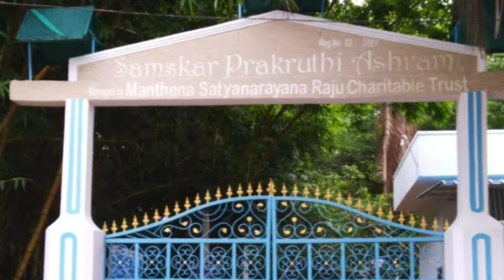బెస్ట్ మంతెన ఆశ్రమం ఏది? vijayawada Or Bodhan, detailed analysis: lalithatalks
Detailed analysis on two manthena ashrams

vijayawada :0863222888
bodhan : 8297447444